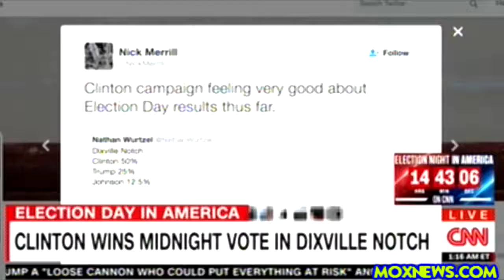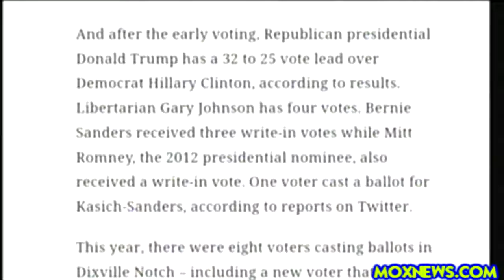[News Today] - Donald Trump Winning Midnight Voting In New Hampshire!